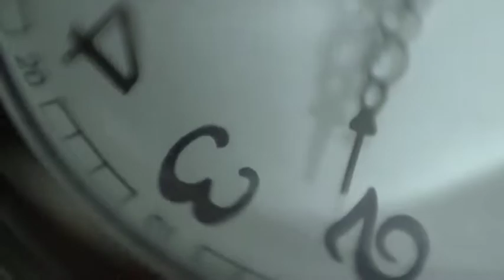CONECTA JUVENTUD 2.0: Historias para no dormir 4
¿No le tienes miedo a nada? Te retamos a disfrutar de estos cuentos terroríficos que no te harán dormir durante toda la noche.